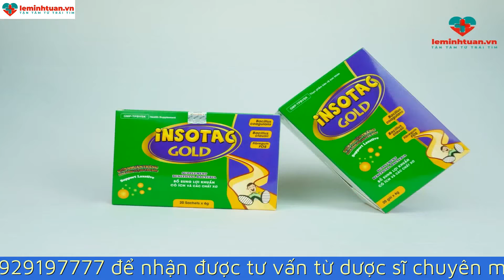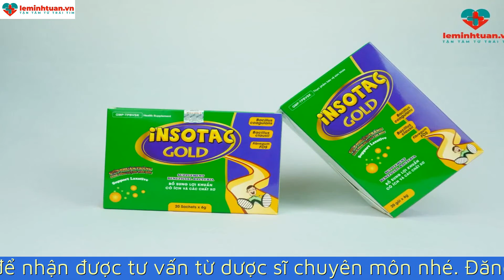Cách trị táo bón cho trẻ 2 tuổi từ bác sĩ tiêu hóa như thế nào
Bé 2 tuổi hay bị táo bón do hệ tiêu hóa của bé chưa được ổn định, hệ miễn dịch của bé thì yếu. Vì thế mà trẻ rất dễ gặp những tình trạng như táo bón. Táo bón ở trẻ không phải là tình trạng nguy hiểm. Nhưng nếu không được điều trị đúng cách sẽ gây ra những biến chứng nguy hiểm cho sức khỏe của trẻ. Vậy hãy cùng tìm hiểu các cách trị táo bón cho trẻ 2 tuổi như thế nào qua video dưới đây nhé.